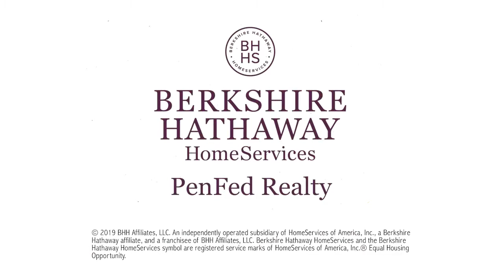366 Days in 2020 with Amy- Day 4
366 in 2020 with Amy (AND SPECIAL GUEST STARS!)—-Get preapproved by a lender!